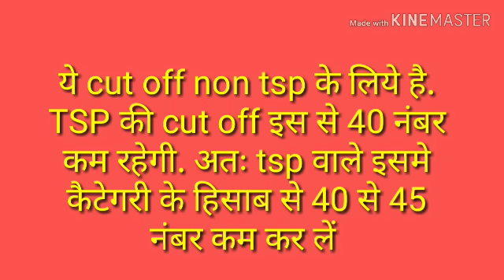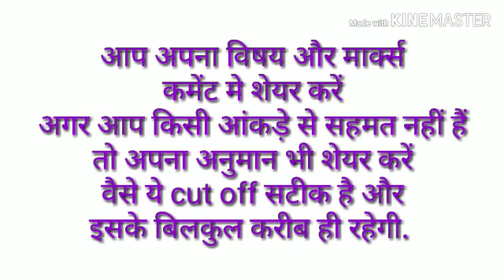2ndgrade cut off, टोटल फ़ॉर्म व पद सटीक मेरिट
Rpsc 2ndgrade cut off, टोटल फ़ॉर्म व पद सटीक मेरिट

ऊपेन यादव,
Reet level 1 नियुक्ति, upen yadav , upen yadav live,